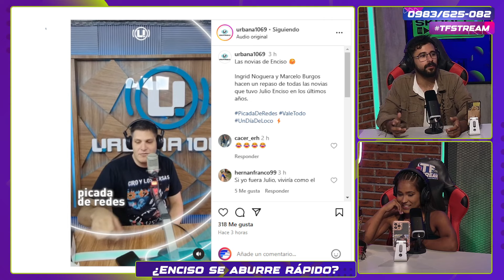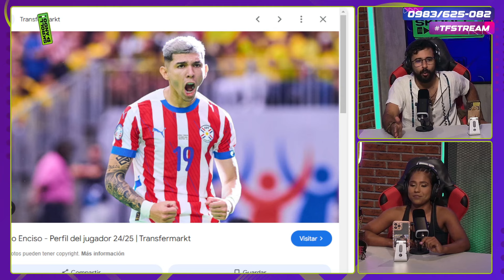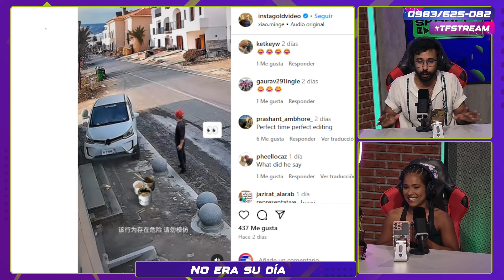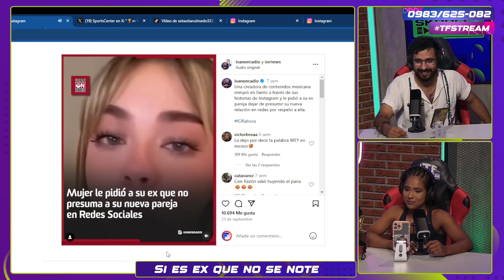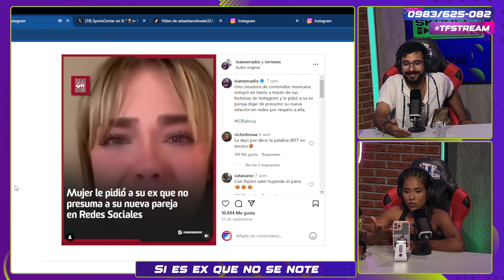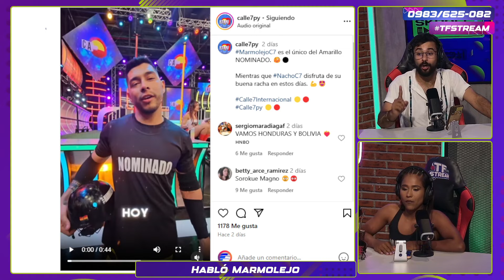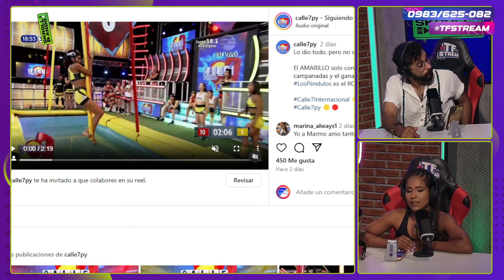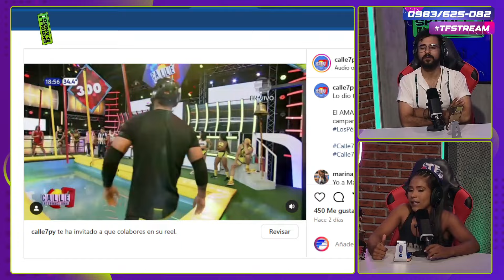¡Hoy nos visita una campeona! 🏆 MarinaBenítez se suma a la mesa para reaccionar a los virales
💚🤳🏻 En Skrollando, reaccionamos a los virales más locos del momento.

💙💥 TFstream, el fandom que siempre está revolucionando.

🤳🏻 Seguinos en Twitch, YouTube, Facebook e Instagram.